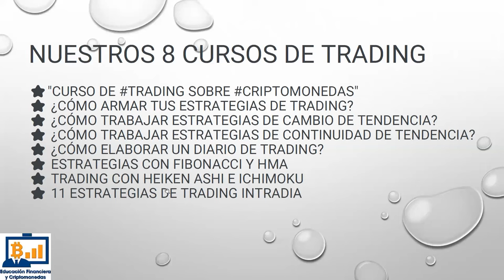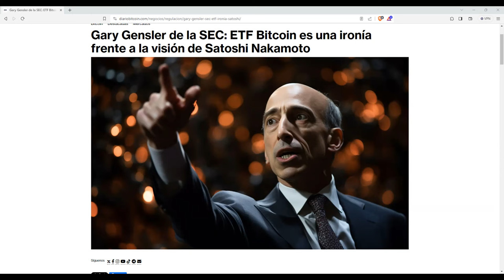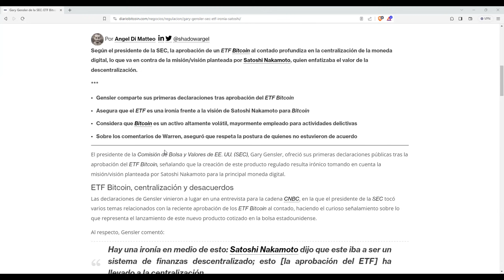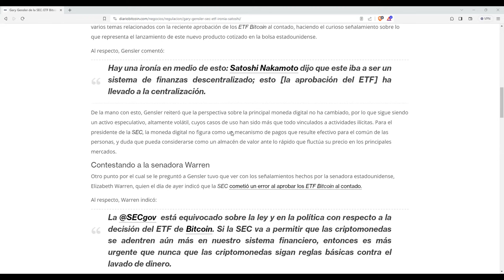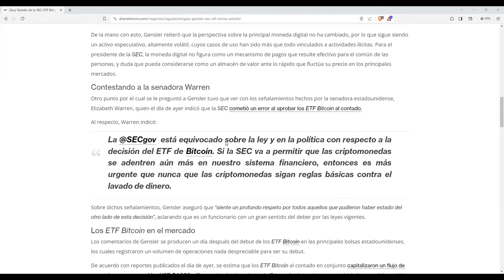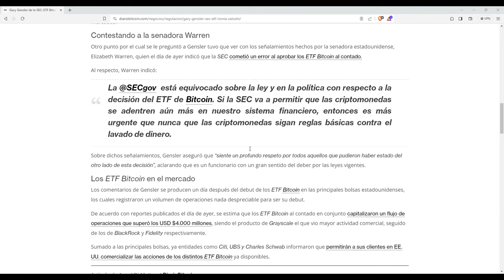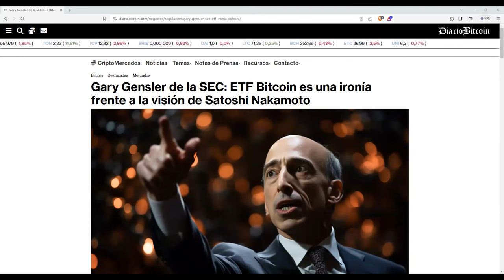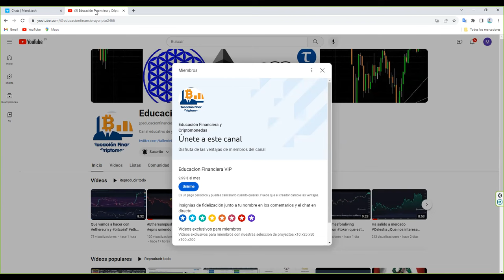El bitcoinetf es el mayor troleo de la historia de la sec Empieza la centralizacion de bitcoin